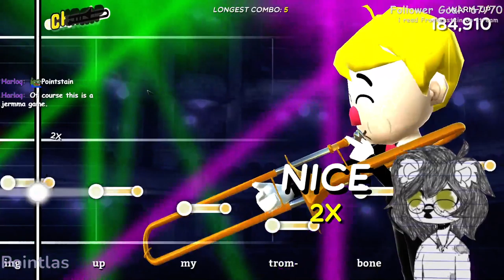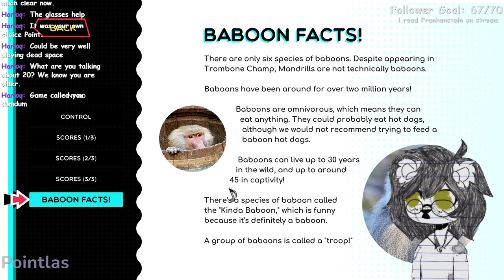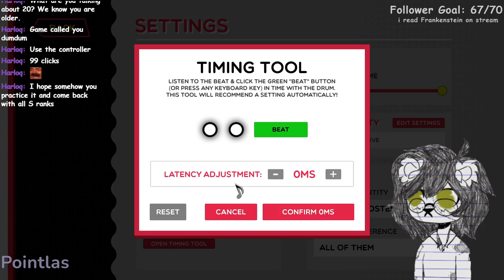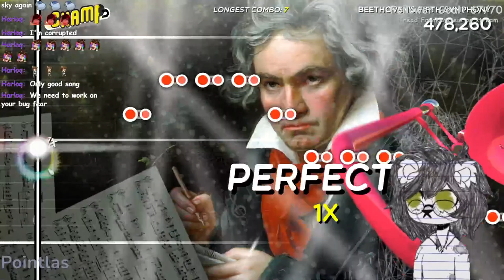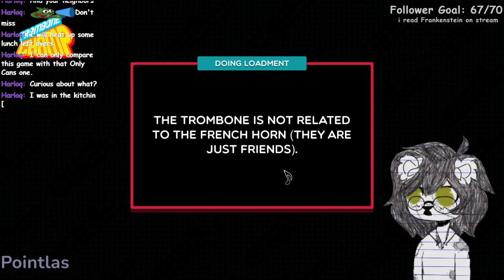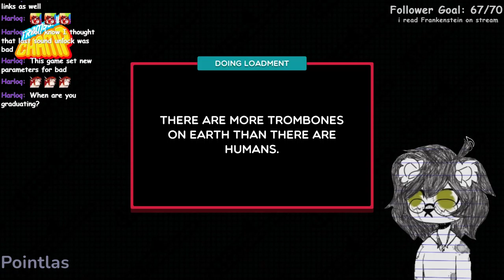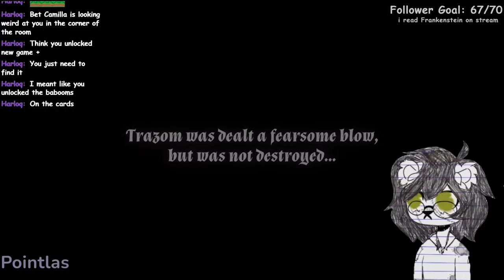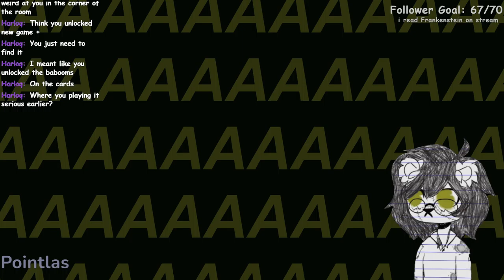POINT PLAYS TROMBONE CHAMP!!